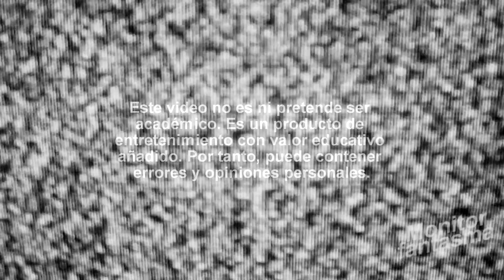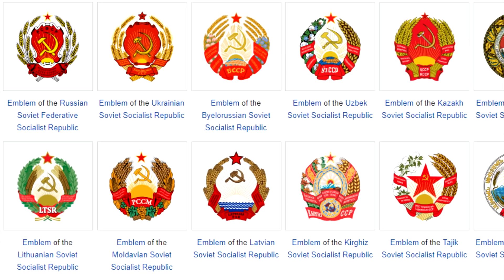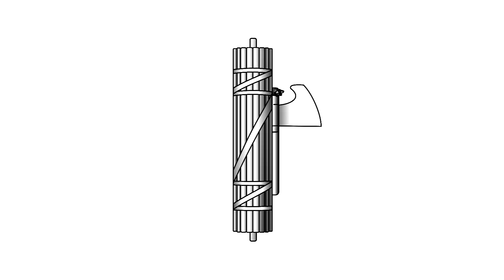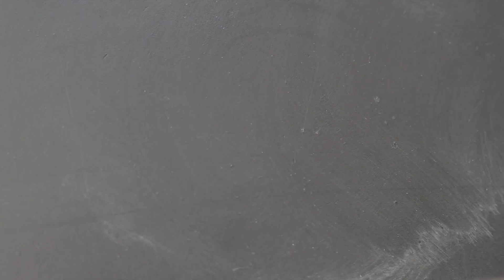Símbolos políticos y sus significados ¿Qué representan las figuras?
Símbolos políticos. ¿Qué representan estas figuras ideológicas? El sol de mayo, el gorro frigio, la estrella roja. Simbología. Escudos. Emblemas. Banderas. Historia. América.

▼▼ Música ▼▼